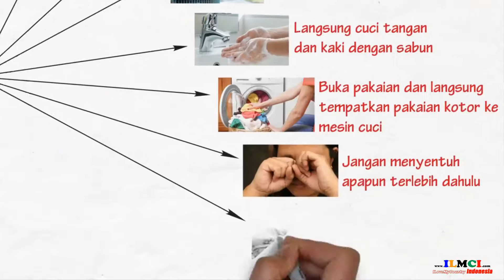Protokol Setelah Bepergian